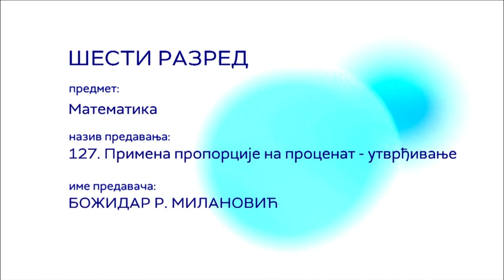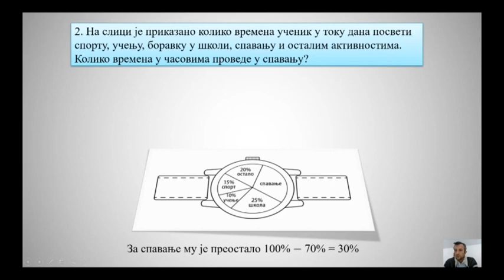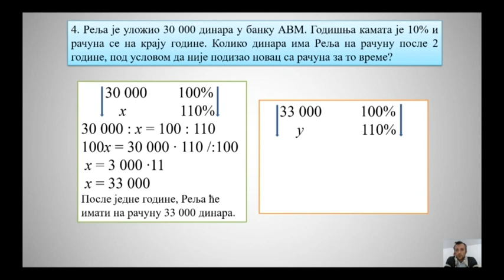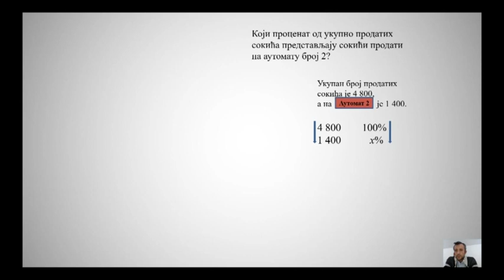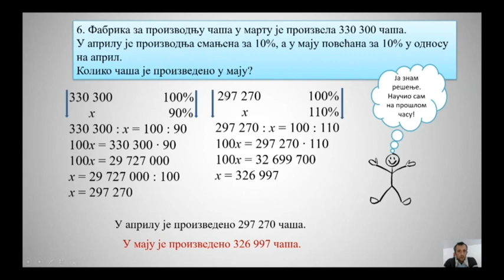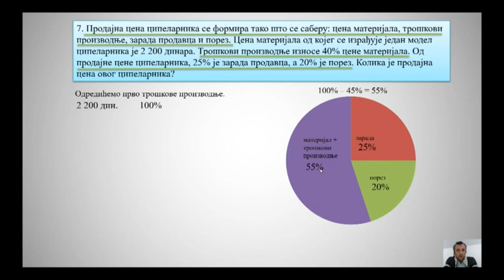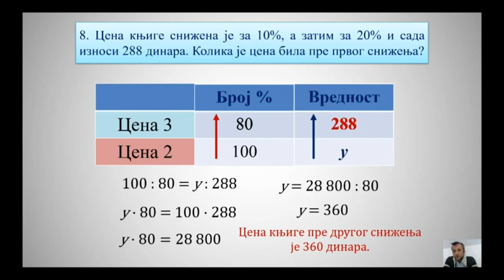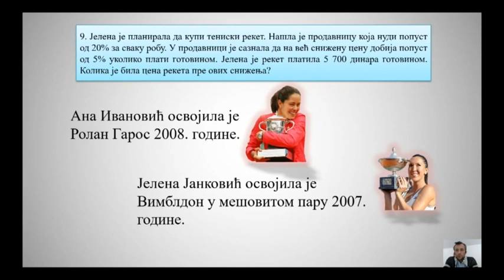ОШ6 – Математика, 127. час: Примена пропорције на проценат (утврђивање)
Предавач: Божидар Р. Милановић